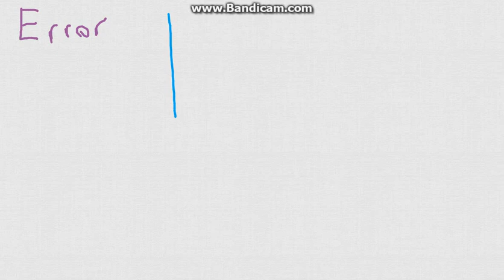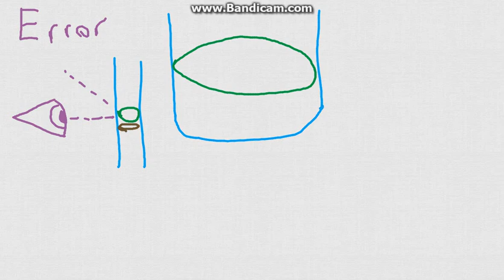CHM111 Lab Practical Intro!